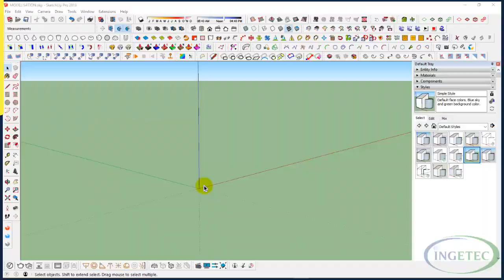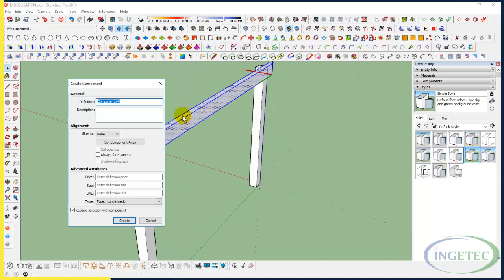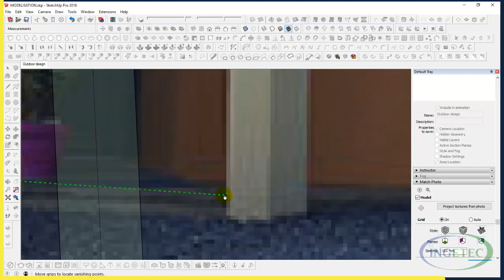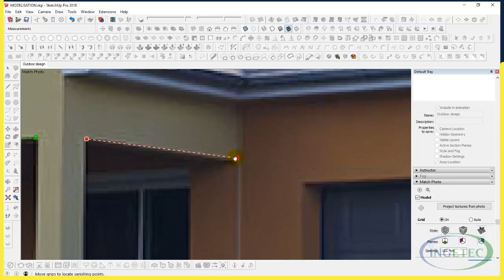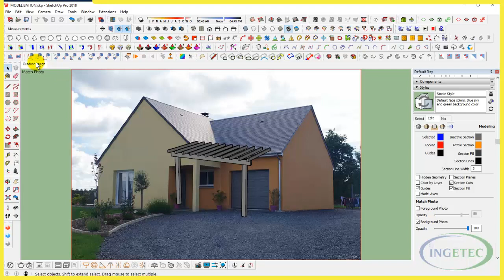How to insert 3D model in reality - SketchUp matched photo